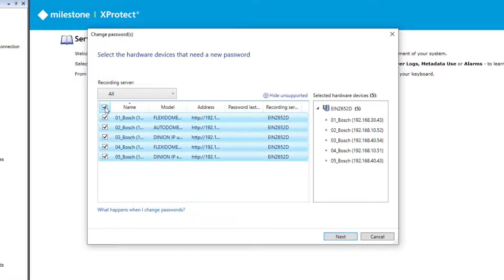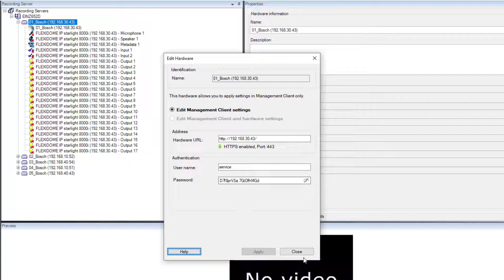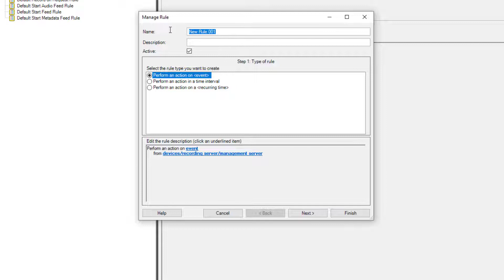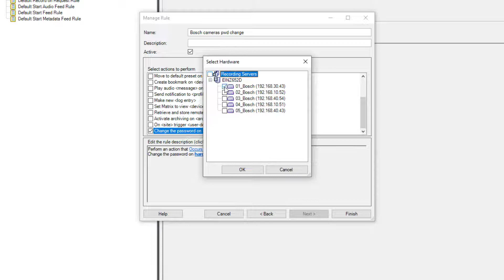Bosch Security - How to use the password management feature for Bosch cameras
Camera passwords can be managed from within Milestone XProtect. This feature was introduced in the 2020R1 product release and can be initiated manually, or tied into the Milestone rule engine, which would allow to change passwords on a regular schedule. In this video we are going to show you how to use both methods.